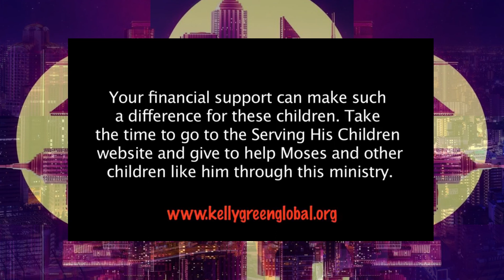New World | [Prod. 314Beats] | (Remix)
Essa obra não tem fins lucrativos, é apenas minha expressão artística
This work is not for profit, it is just my artistic express